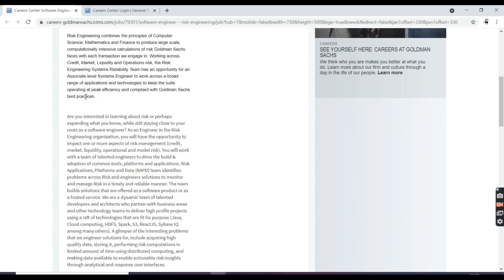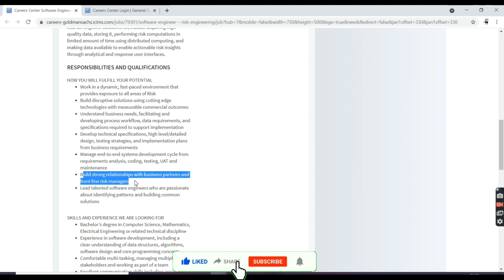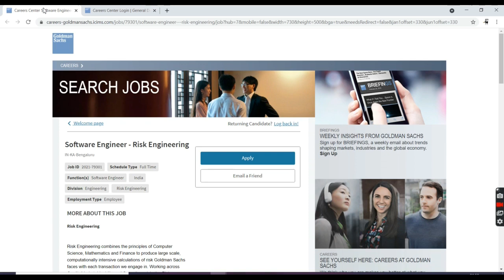Goldman Sachs Off-Drive campus | Freshers | 2021